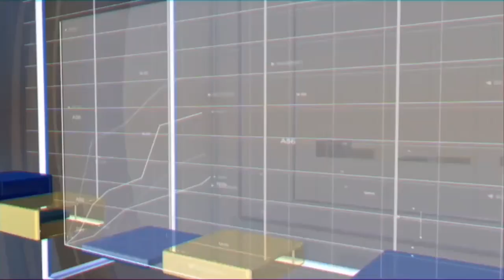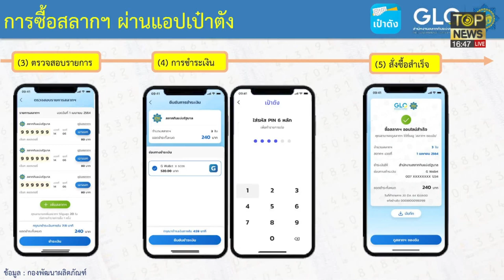หอการค้าฯ เผย หลังเยือนซาอุฯ สร้างโอกาสการค้าหลายหมื่นล้าน | ลึกจริงเศรษฐกิจ | ช่วง 3 | TOP NEWS